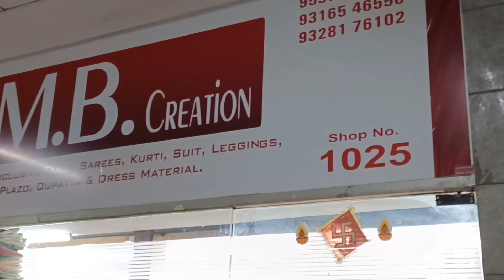घर से करो साड़ी का बिज़नेस | कम बजट वाले ज़रूर देखें | डिज़ाइनर साड़ी पैकेज | Surat saree | sumit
Mb creation
shop no-1025 and 1030,new sardar textile market, near sardar fruit market, surat, gujrat (395010)

bridal saree designs
saree business from home
ghar se saree business kese shuru kre
small business kese kre
sumit Bhai surat
Sonu Bhai surat
mb creation surat
latest designs saree
wholesale saree manufacturer
wholesale saree market
partywear saree
dailywear sarees

"MB creation "